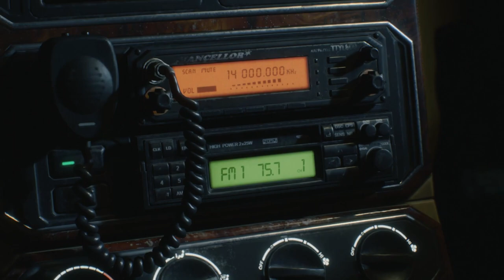Devil May Cry 5 Recenzija // Escape Game Show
Hvala vam što gledate naše klipove, Like-ujte ako vam se dopadaju, dajte svoje predloge, podelite sa svojim prijateljima i ne zaboravite da se pretplatite i kliknite na ikonu zvona, tako da nikada nećete propustiti nijednu vest ili video.